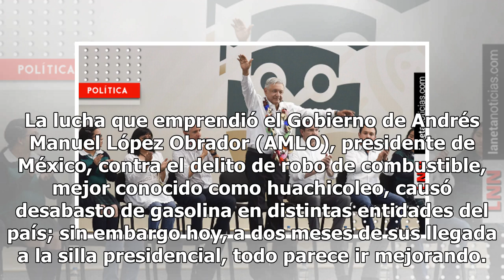Con AMLO, precios de combustibles llevan dos meses a la baja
La lucha que emprendió el Gobierno de Andrés Manuel López Obrador (AMLO), presidente de México, contra el delito de robo de combustible, mejor conocido como huachicoleo, causó desabasto de gasolina en distintas entidades del país; sin embargo hoy, a dos meses de sus llegada a la silla presidencial, ...